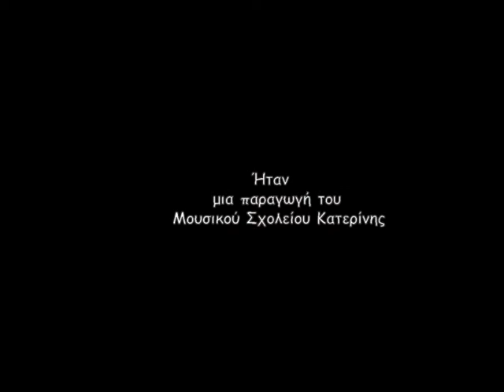"Στο παζάρι"-Χορωδία Ευρωπαϊκής Μουσικής-Μουσικό Σχολείο Κατερίνης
Απόσπασμα από την συναυλία της Χορωδίας Ευρωπαϊκής Μουσικής "Το χορωδιακό τραγούδι στον κύκλο της ζωής" που πραγματοποιήθηκε στις 6 Απριλίου 2016 από το Μουσικό Σχολείο Κατερίνης.